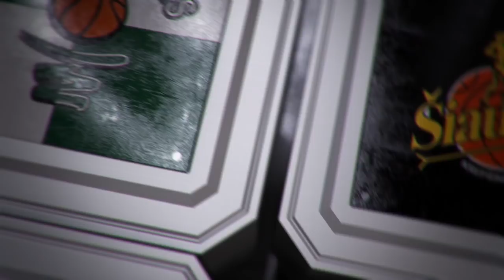T. Pačėsas: „Pradėjome nesusikoncentravę ir leidome varžovams įsižaisti“